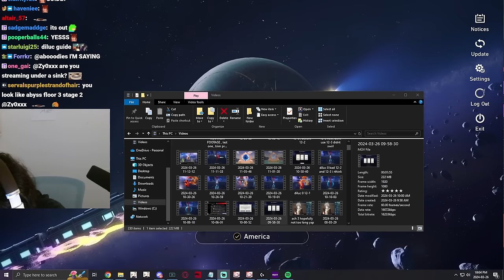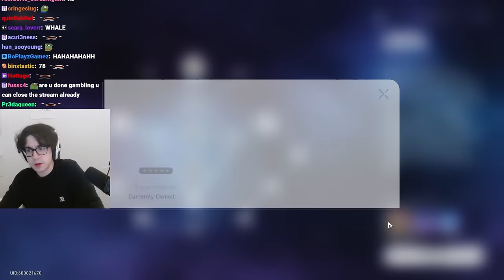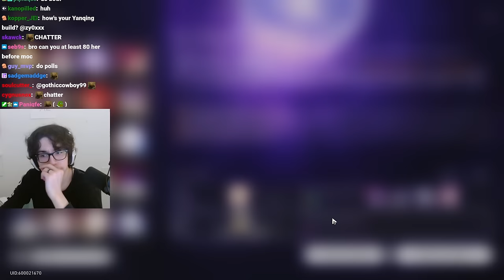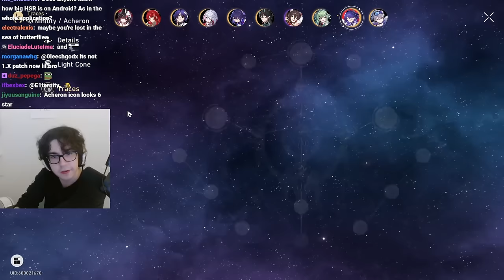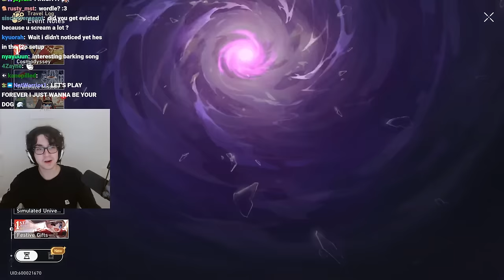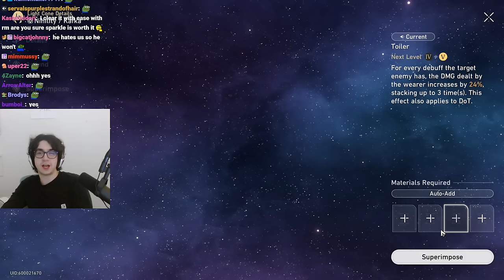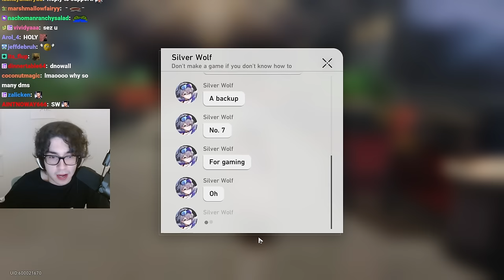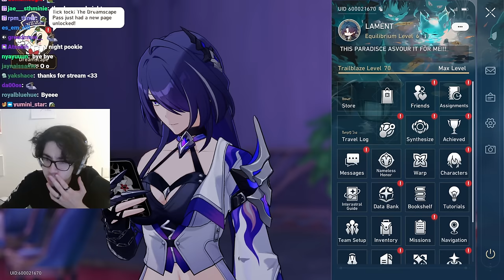Zy0x VOD: Mar 26, 2024 - HSR 2.1 Release, Acheron Pulls, Testing Her Out On New SU & MoC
Original Stream Title: [DROPS] 🔴ACHERON 🔴ACHERON 🔴ACHERON 🔴ACHERON 🔴ACHERON 🔴ACHERON 🔴ACHERON 🔴ACHERON 🔴ACHERON 🔴ACHERON 🔴ACHERON !newvid !discord

01:58:19 - 02:00:56

- Chapters -
00:00:00 Stream Starts
00:03:51 Zy0x Talks
00:11:22 Zy0x Appears
00:16:58 HSR
00:24:32 Preparing To Pull For Acheron
00:27:12 Pulling For Acheron
00:43:17 Preparing To Pull For Acheron's Signature Lightcone
00:47:08 Pulling For Acheron's Signature Lightcone
00:52:00 Leveling And Gearing Acheron
01:01:38 Doing Acheron's Trial
01:04:14 Leveling And Gearing Acheron
01:08:02 Simulated Universe: World 9
01:28:25 Gearing
01:30:51 Relic Salvaging & Crafting
01:41:02 Preparing For Memory of Chaos Testing
01:48:13 Memory of Chaos Testing
01:55:00 Relic Salvaging & Crafting
02:05:30 Memory of Chaos Testing
02:30:34 Reacting To Acheron Trailer — "Your Color"
02:38:19 Simulated Universe: World 9
02:55:54 Briefly Reacting To A Moment Among the Stars — Robin × COLORS Collab Makeup Advert "Mien of Vesper"
02:57:32 Doing The Cosmodyssey Anniversary Event
03:05:27 Doing Gallagher's Trial
03:08:59 Memory of Chaos Testing
03:13:12 Preparing For Memory of Chaos Testing
03:16:25 Memory of Chaos Testing
03:24:03 Preparing For Memory of Chaos Testing
03:25:26 Memory of Chaos Testing
04:05:28 Auto-Battling
04:19:38 Just Chatting
04:23:45 Lurking In Fobm4ster's stream
04:25:41 Fobm4ster Joins The VC
04:28:53 Fobm4ster Leaves The VC
04:32:13 Reading HSR In-Game DMs
04:37:56 Just Chatting
04:44:08 Wordle
04:47:04 Genshindle w/ HSR Mode
04:50:37 Contexto
04:57:31 Pokedoku
05:01:23 Conexto
05:02:50 Genshindle
05:08:42 Future Plans